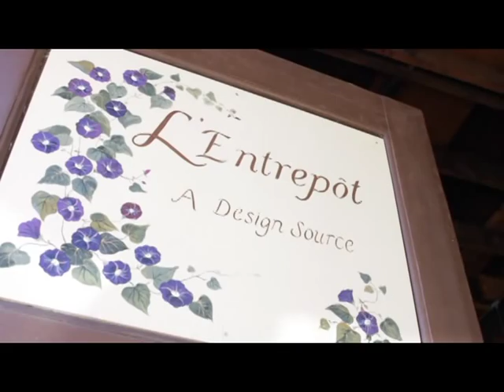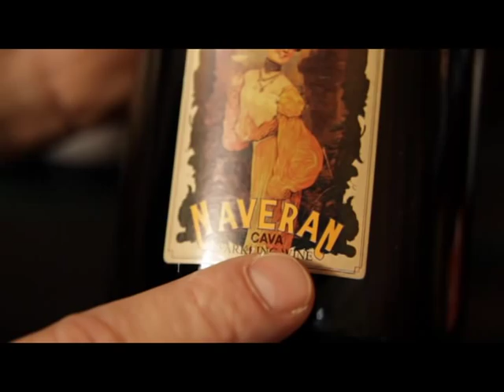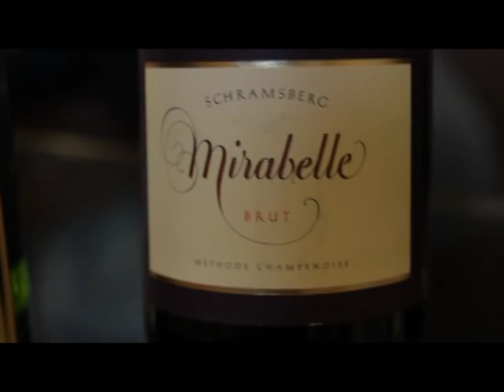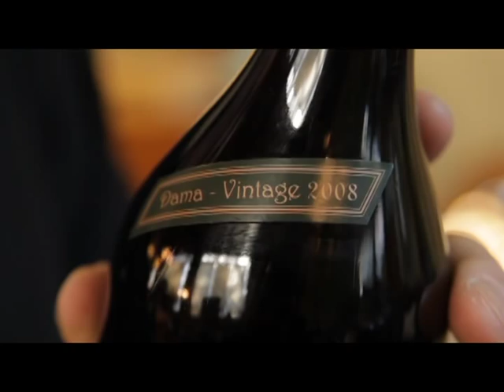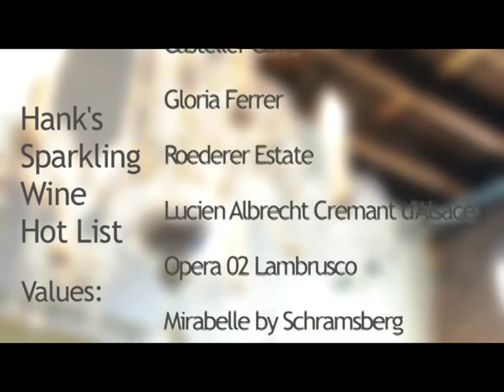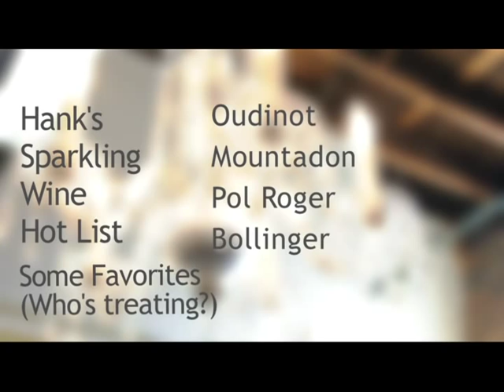The Grapes Unwrapped Episode 202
Hank Zona talks about sparkling wine just in time for the holidays. He also introduces a new section called "Ask Hank".